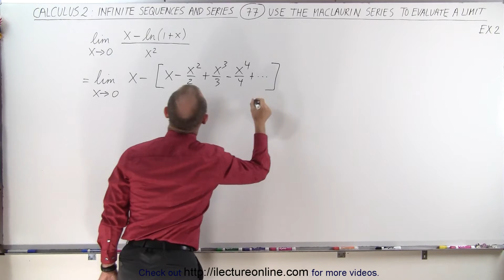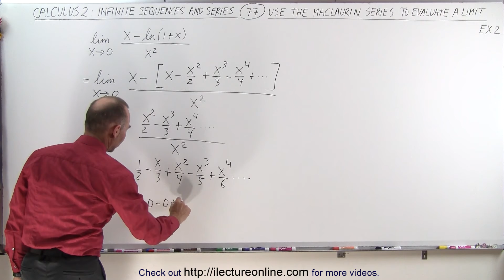Calculus 2: Infinite Sequences and Series (77 of 86) Use the Maclaurin Series to Find Limit: 2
In this video I will use the Maclaurin series to find the limit of a function: example 2.